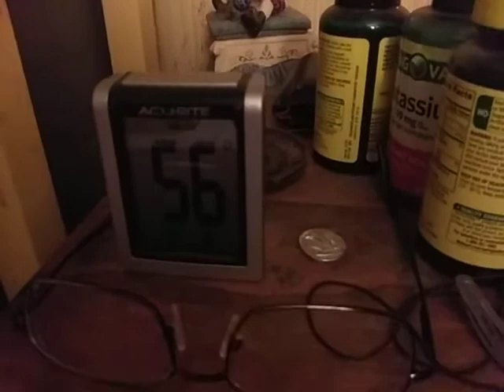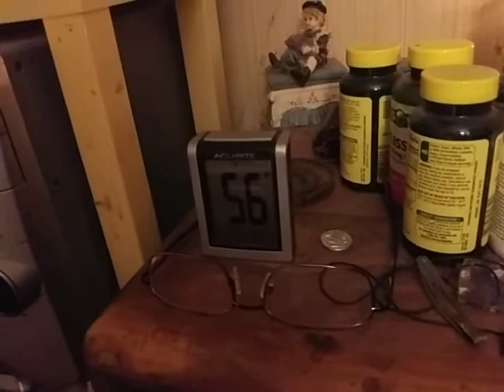I suppose summer is pretty much over now and had to turn on a space heater or 2.